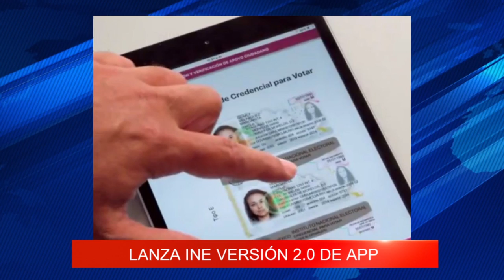Resumen informativo con Paola Rojas 9 de noviembre de 2017